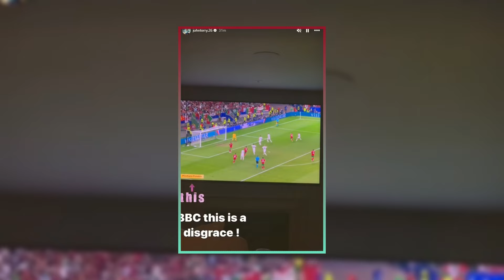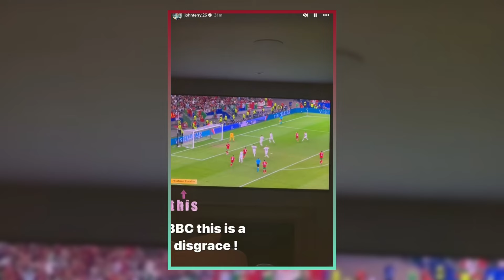"BBC's 'Misstiano Penaldo' Shocks Fans"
"Football legend John Terry calls out the BBC as a 'disgrace' after they mock Cristiano Ronaldo's missed penalty with the caption 'Misstiano Penaldo'. Fans and pundits are furious at the unprofessionalism. Dive into the controversy and reactions from the football community."